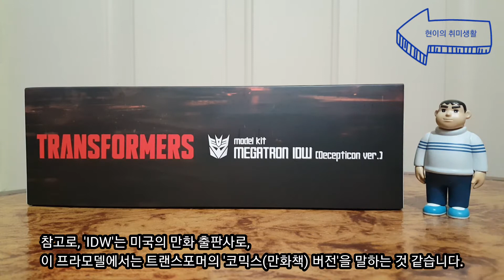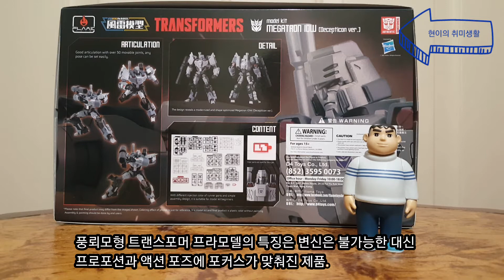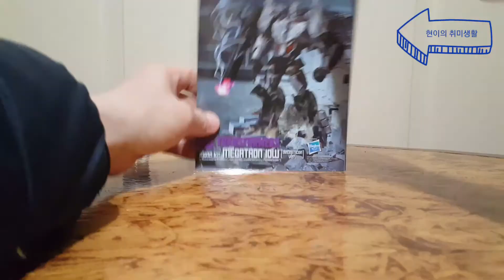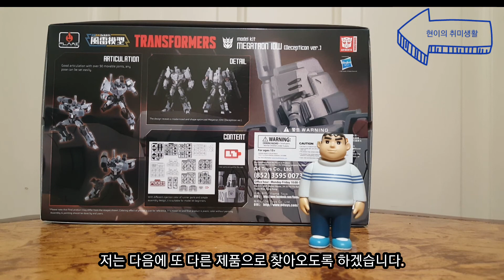풍뢰모형 트랜스포머 메가트론 IDW 디셉티콘 버전 프라모델 언박싱 / Flame Toys Megatron IDW decepticon ver. Model kit unboxing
풍뢰모형 트랜스포머 - 메가트론 IDW 디셉티콘 버전의 언박싱 영상입니다.
이번이 두 번째로 구입해보는 풍뢰모형 트랜스포머 프라모델이고요, 이번에도 제품 만족스러웠음 좋겠는데...